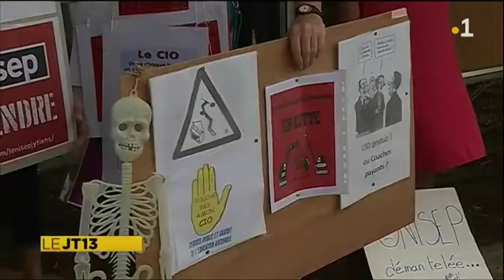Les PsyÉN étaient en grève et en rouge devant le rectorat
Aujourd'hui jeudi 19 avril, comme leurs collègues dans toutes les académies de France, les PsyÉN/EDO (Psychologues de l’Éducation Nationale, spécialité Éducation Développement et Conseil en Orientation Scolaire et Professionnelle) de la Guadeloupe était rassemblés pour manifester leur mécontentement par rapport au projet de loi « pour la liberté de choisir son avenir professionnel ».

Soutenus par les collègues enseignants et psy Eda, près de 100% étaient rassemblée devant le rectorat.

Reçus en délégation par le secrétaire général de l'académie et par la cheffe du SAIO, ils ont pu faire entendre leur mécontentement et leur vif désaccord sur le transfert de la Dronisep, la fermeture des CIO et leur affectation en ÉPLE.

Ils semblent avoir entendu leurs arguments et se sont engagés à les faire remonter au Recteur.

Ils ont également demandé la mise en place de groupes de travail à l'issue des audiences entre recteur de la Guadeloupe et président de région.

La lutte ne fait que commencer …

D'ores et déjà, les PsyÉN/ÉDO participeront en masse au défilé du 1er mai et à la mobilisation du 3 mai.